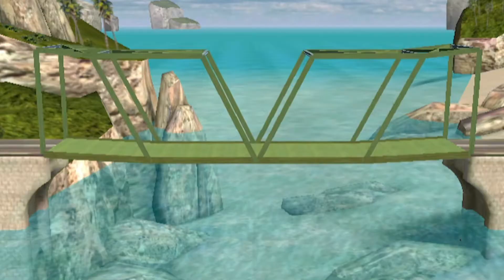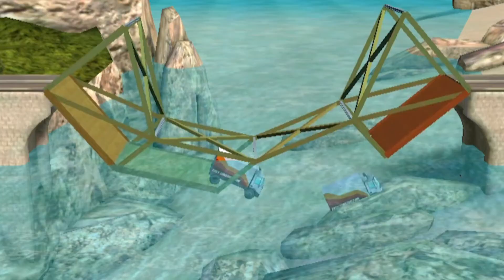BANGUN JEMBATAN KOK GINI - Bridge Constructor #2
Tugas mulia sih tugas mulia, tapi kalo arsiteknya abal-abal macam kayak gini mau gimana jadinya dong pak? Aduh udah deh pecat aja arsiteknya, masa bangun jembatan bukannya nolongin orang malah bikin korban jiwa aja adanya. Aduh emang ginilah, udah arsiteknya abal-abal, dana terbatas, ngawur pula, PECAT PAK!!!

Hey kamu yang berkunjung ke video ini... Tau gak sih kalo saya juga mainin semua game yang ada? Mau itu game jadul ataupun game baru semua dimainin. Yuk daripada cuma tengok video ini aja, mending cek juga konten lain dari channel ini yang bakalan seru deh. Yuk disimak di NAND Screen :D

Kalo kamu suka informasi seputar PC bisa dicek juga channel pribadi saya di :

PC Specs :
Intel Core i5-4690 3,5GHz upto 3,9GHz
Palit NVIDIA GeForce GT 1030 2GB GDDR5 LP